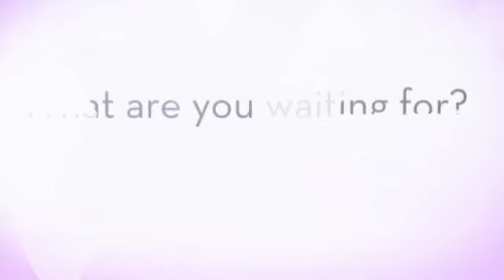Irving Tx Homes For Sale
Find reliable listing information for homes, commercial properties, or property for sale listings. We provide a simple and efficient method of finding properties, home and vacation rentals, Realtor® information, real estate agents and related resources in one central location.